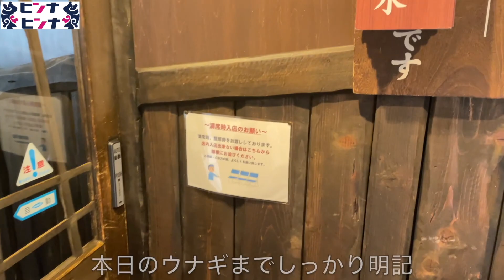気になる匂いの正体はこのうなぎだ！【札幌すすきのグルメ・うなぎのかど屋】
すすきの有名うなぎ屋さん「かど屋」
すすきのと言えば、皆様あの匂いを嗅いだことあるはず。
匂いは知ってても味を知らない方も多いのでは？？
僕もその1人。今回は17年嗅ぎ続けて初めて行ってまいりました。